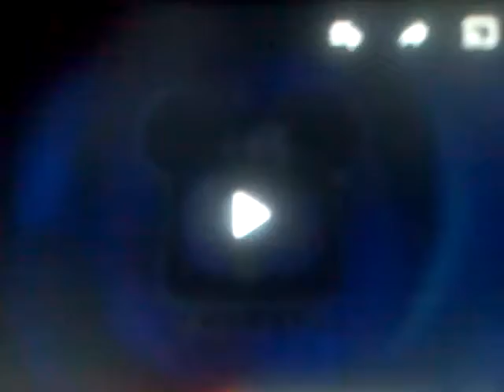De Passe Entertainment/Danny Kallis Productions/Disney Channel (1997)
Taken from "Smart Guy (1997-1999)". Plastered by the 1988 Walt Disney Television logo